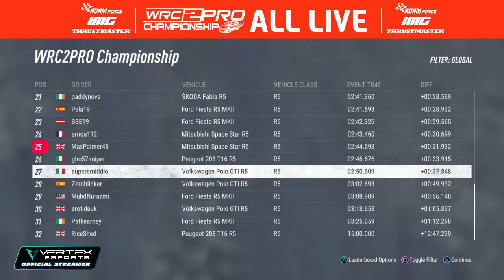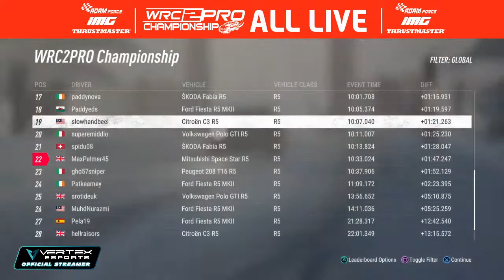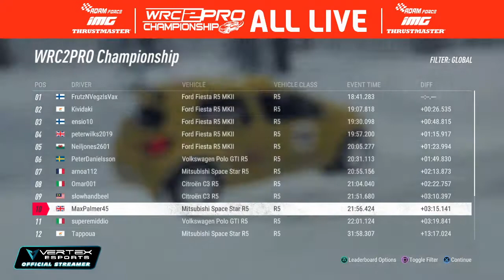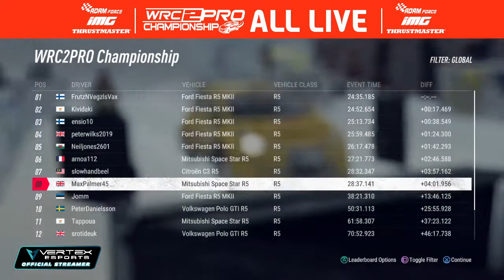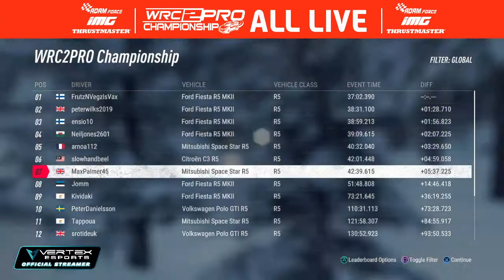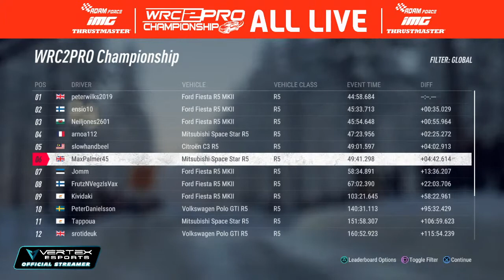Max Palmer drives WRC2PRO Championship (Round 2)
Well, the speeds are high and Pikachu likes to hop around...Hopefully, we will finish with a...result? of some sort?

I'm going to head out and do the WRC2PRO Championship, by Timothy Mabutt. Check him and the championship out on Facebook!